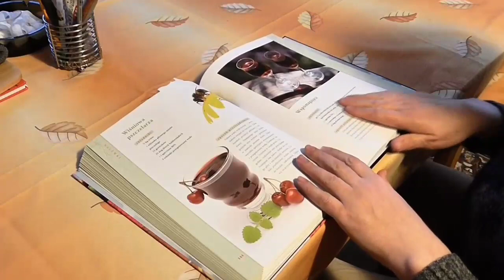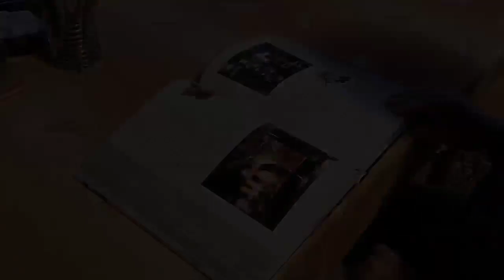CTI Course Full Details | CTI course kya hota hai | CITS Course Kya hai | CTI Course Kaise kren